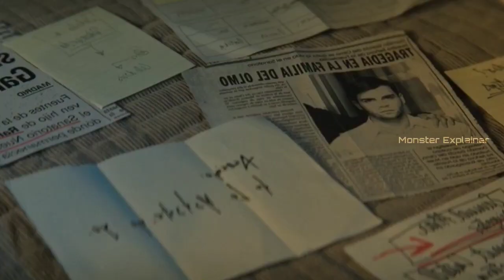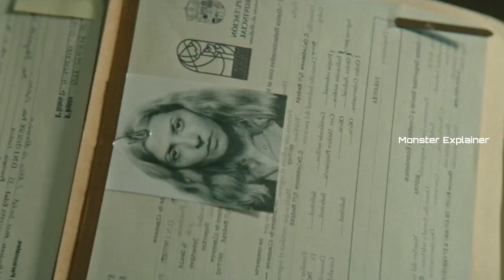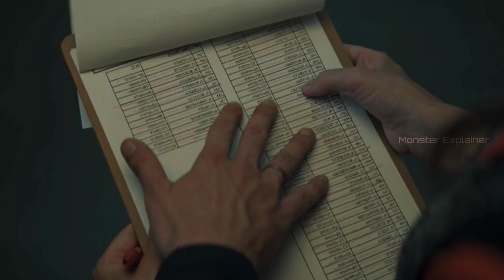A woman investigating a homicide in a psychiatric ward..